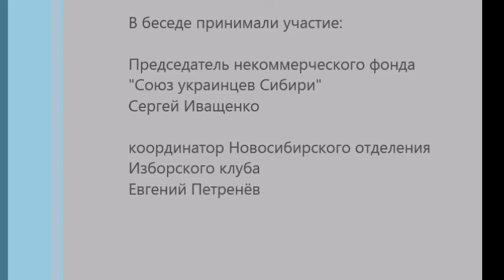Запрет показа фильма Приезд Касьянова и Навального в Новосибирск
Очередная глупость культуртрегеров Новосибирска - запрет показа патриотического фильма. Коалиция демократических сил в городе. Приезд наставников - Касьянова и Навального